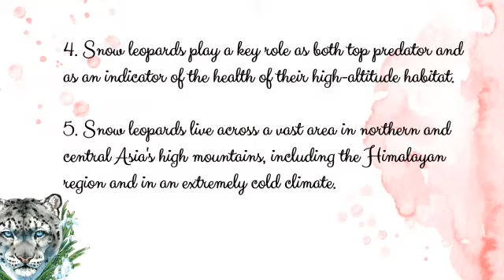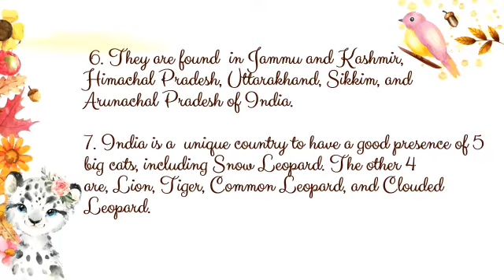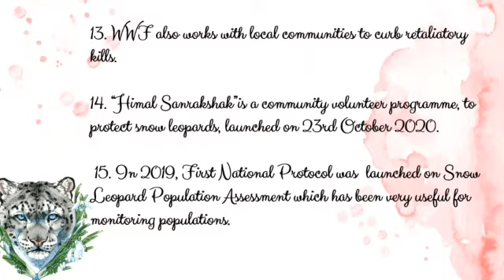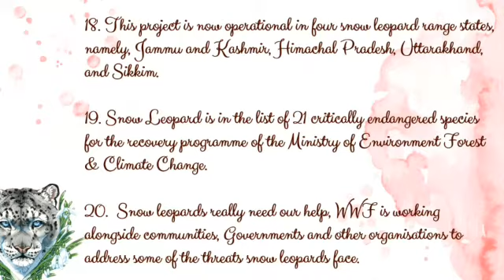20 Lines On International Snow Leopard Day in English | Speech | Essay | October 23 | Save Animals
Hello Friends,
"Snow Leopards are the ambassadors of Asia's high mountains. Conserving these endangered animals and their habitats means managing ecosystems sustainable, adapting to the impacts of climate change, and maintaining water security for over a quarter of the world's people."
    - Carlos Drews, Global Species Program Director, WWF International

International Snow Leopard Day is being celebrated every year on 23 October. The elegant and well-camouflaged snow leopard is one of the world’s most elusive cats. Thinly spread across 12 countries in Central Asia, it’s at home in high, rugged mountain landscapes.

 Leopards are magnificent; they're full of strength and agility. Their ‘independent’ trait is something we should admire. For leopards to still exist in a hundred years and beyond, we need to protect them now.